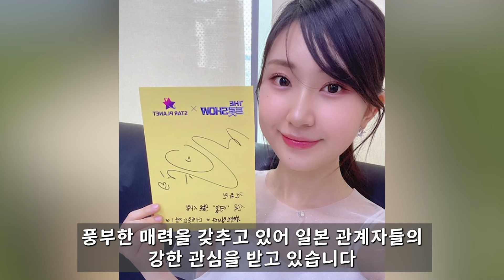한일가왕전 전유진 일본에서 초대박친 상황.. 장윤정 보고 충격발언!